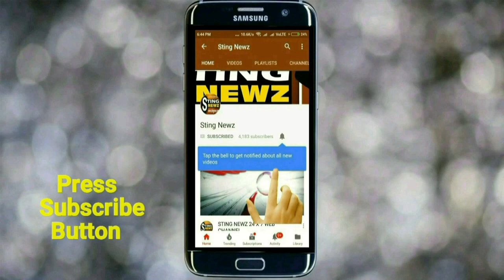পাকা বাড়ি থাকলে কেউ ঘর পাবে না, অভিযোগ করুন, স্টিং নিউজের প্রশ্নের উত্তরে জানালেন মহুয়া মৈত্র